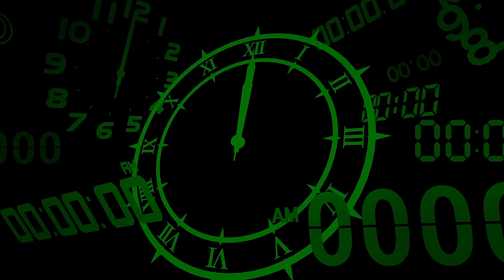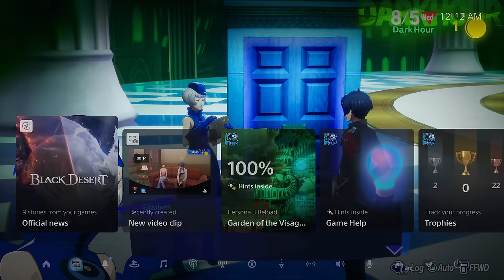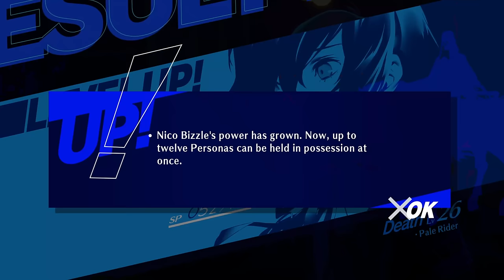MAXIMUM OUTPUT - Persona 3 Reload - 21 (4K)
In today's episode of Let's Play, walkthrough, and playthrough of Persona 3 Reload, Bizzle and team head back into Tartarus, now armed with Aigis, as they take on a new challenge in these strange Monad doors.

AUTHOR: Atlus

As with the original Persona 3, the protagonist is a high school student returning to his home city a decade after his parents were killed in a fatal car crash. He soon gains the potential to summon a Persona–the physical manifestation of his inner spirit, and joins the Specialized Extracurricular Execution Squad (S.E.E.S.), a group of like-minded Persona users. Together, they are tasked with defeating Shadows and uncovering the mystery of the Dark Hour.